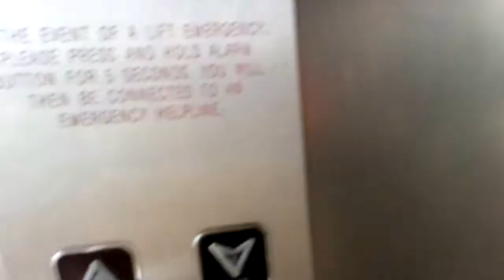Generic Lift- Balally LUAS Station, Balally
Here is a generic lift at Balally LUAS Station near Dundrum Town Centre in Balally outside Dublin

Make- Generic
Year- 2004
Motor- Traction
Floors-
 Upper Level- Street Level
 Lower Level- Platforms